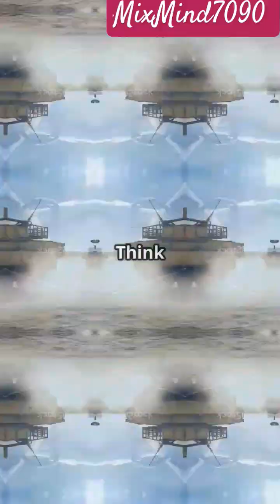Smart Tanks 2025: How AI and Hybrid Tech Are Reinventing Armored Warfare.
The battle tank is evolving — from steel giants to AI-powered war machines. In this video, we explore the latest tank technologies in 2025, including active protection systems, autonomous targeting, hybrid-electric propulsion, and drone integration. Discover how tanks like the AbramsX, T-14 Armata, K3, and Leopard 2A8 are changing the future of warfare.

🔍 Topics covered:

AI in modern tanks

Reactive and composite armor systems

Autonomous and semi-autonomous fire control

Future warfare and drone-tank synergy

AbramsX, Panther KF51, K2 Black Panther, and more